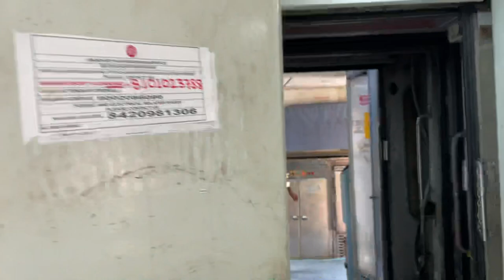Howrah to Chennai Coromandel express 🥰🚇🚞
Howrah to Chennai Coromandel express I am going🚇🚞